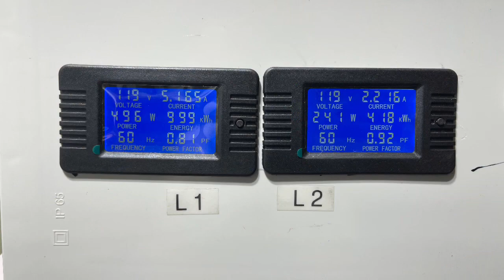Vlog#19 Servicio de Garantía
El tema de la garantía es algo delicado. Pero tratamos de brindar el mejor beneficio a nuestros clientes